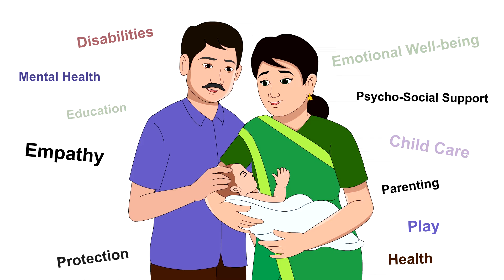Young Children’s Behavior English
Production of 2D Animation Video Series on Parenting Education

Client: UNESCO
Genre: Animation
Year: 2021